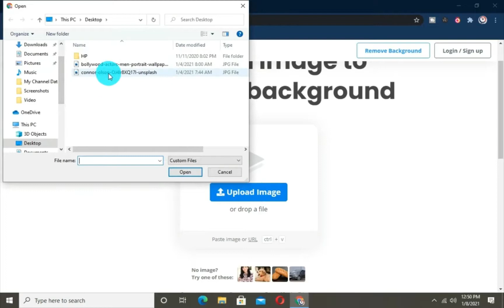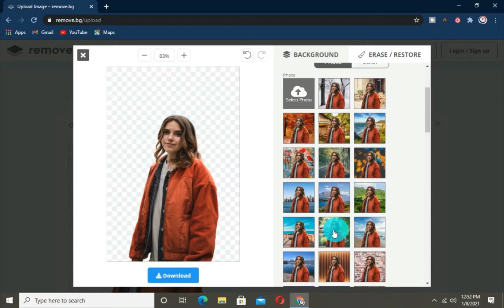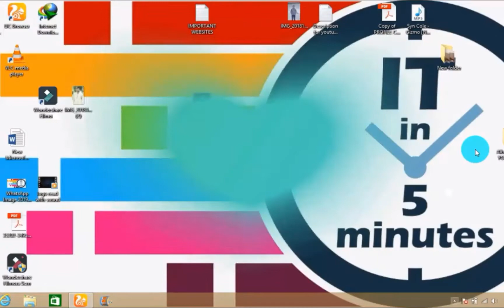Change Photo Background Automatically in One Second | Super Fast Method | Latest HD Backgrounds!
In this video m gonna show you How to Change Photo Background Automatically in One Second. Latest HD Backgrounds without using any software.